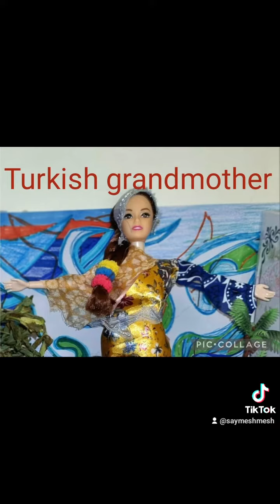9 August 2023